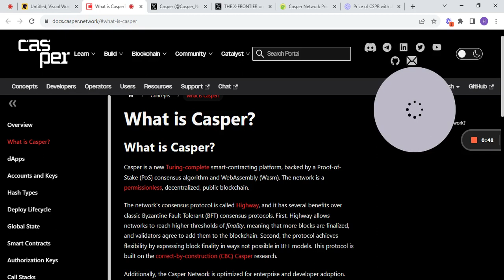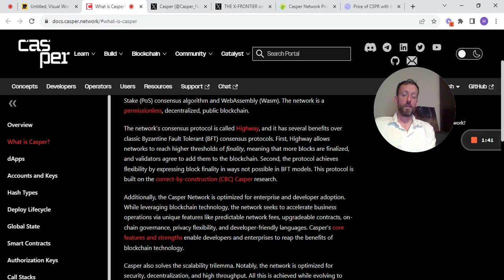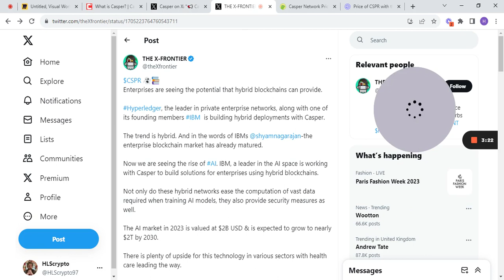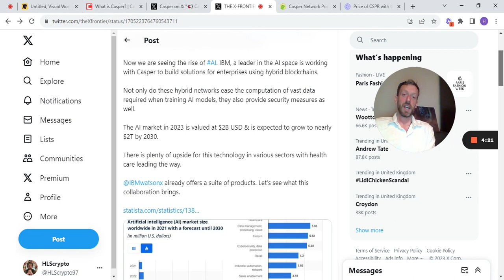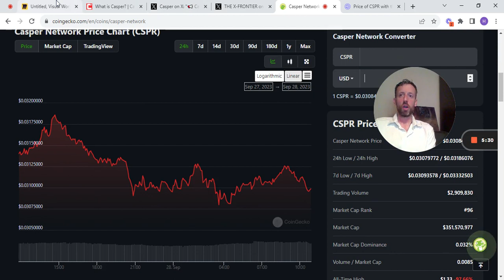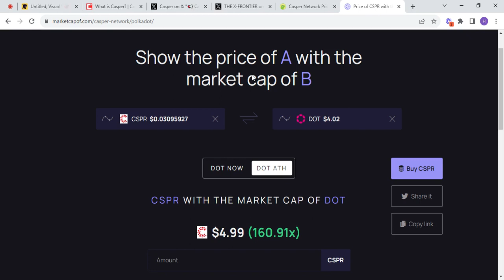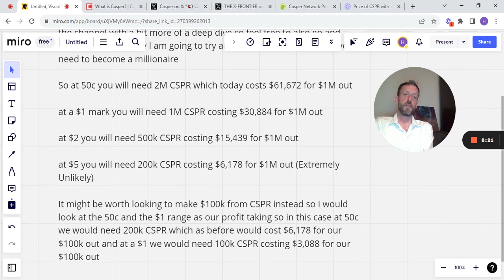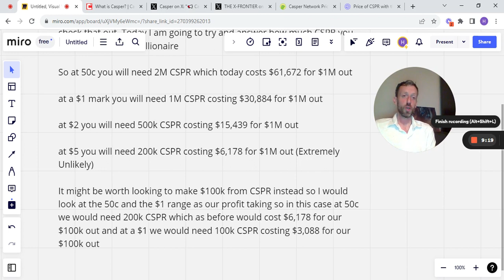HOW MUCH CSPR TO BE A MILLIONAIRE IN 2025?